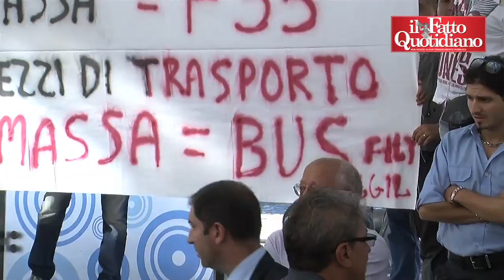Lupi contestato alla Festa del Pd. Sul governo dice: "Nessuna minaccia"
Un gruppo di lavoratori dell’Amt, l’azienda di trasporto pubblico locale di Genova, ha interrotto con fischi e slogan il dibattito sulle infrastrutture alla Festa nazionale del Pd, contestando il ministro dei Trasporti, Maurizio Lupi.